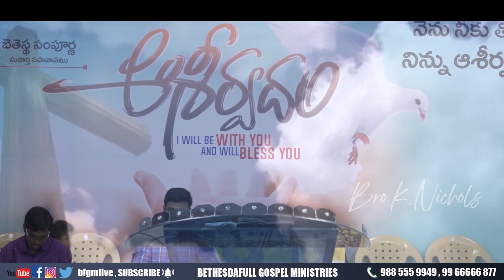Bharatha Desama Yesuke - India is for Christ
Baratha Desama Yesuke its a great musical effort by Jyothi Brothers. Its really a great song. I am sure god blessed it a lot, otherwise it wont be this much big. Lets us pray that what the song say work  should well and all we indians should repent and see the miracles of our god almight. Jali Abraham and Vijay Bendict gave the most high amazing voices and the background choir and the music compositon made this song to stand on high. Lyrics are another great asset for this music.